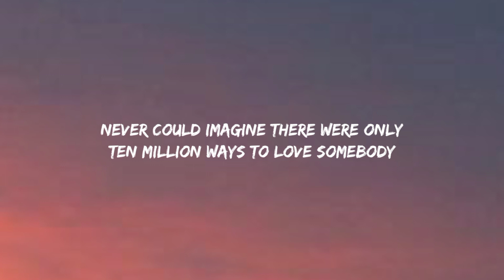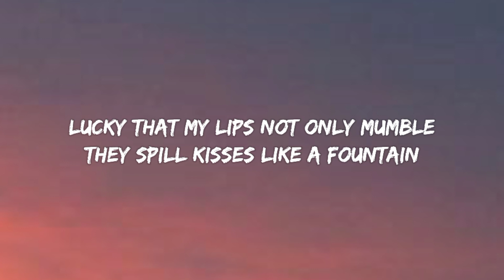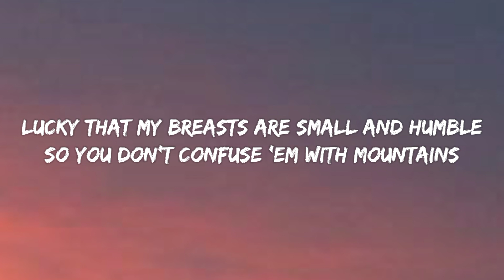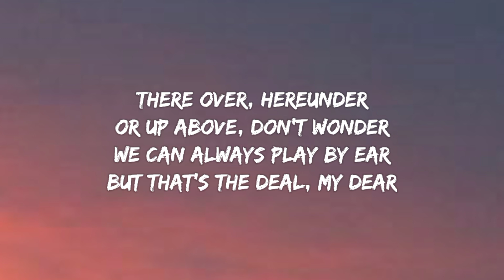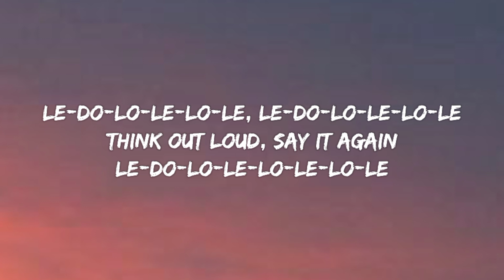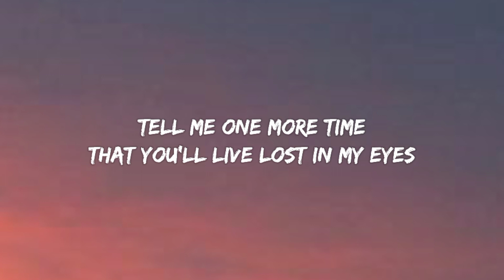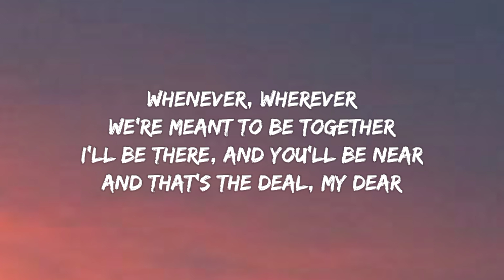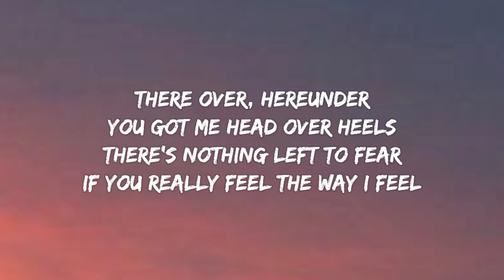Shakira - Whenever Wherever (Lyrics)